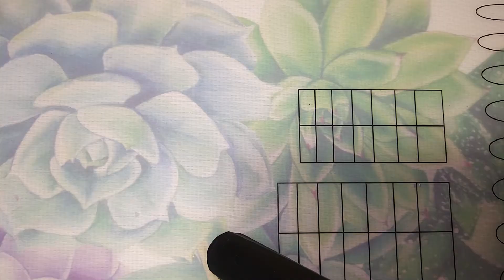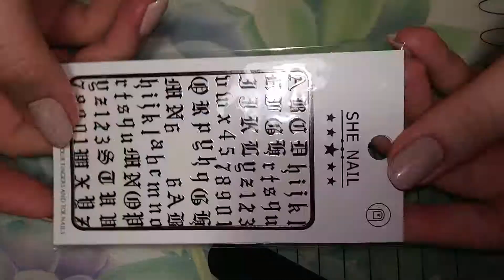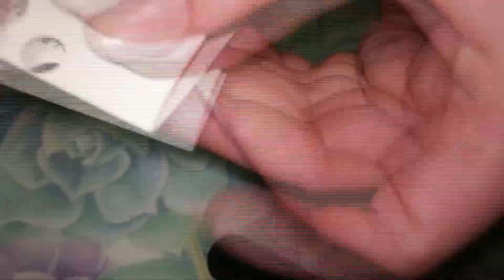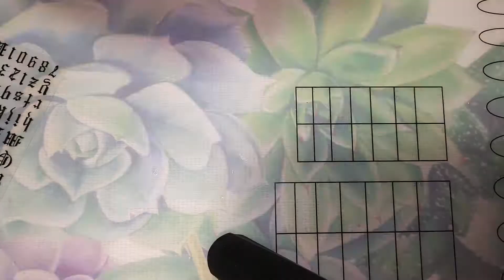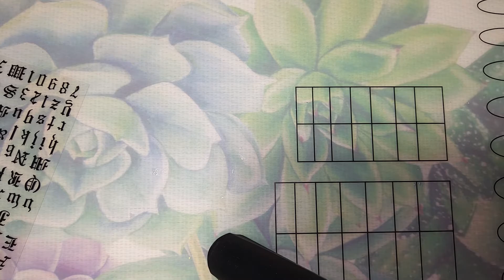Тестирует гель от Lovely на ноготках | Наклейки для ногтей She nail | дизайн ногтей DevLin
Гель Venalisa серии P 1-12, 51-62; S 51-62; U 21-32; H 01-12 (в видео используется Н05)
Наклейки «Буквы и цифры» 3 шт. DouborQ